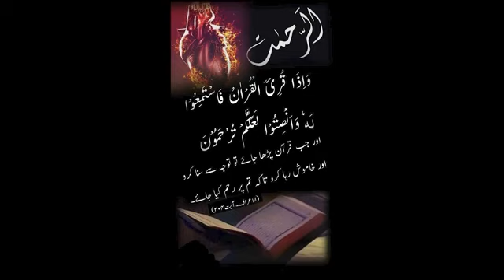what is the solution of social issues~sitting with qasim Ali sha By mast mast healars